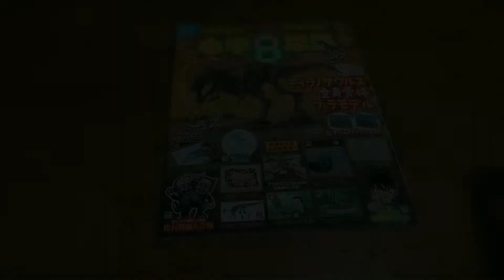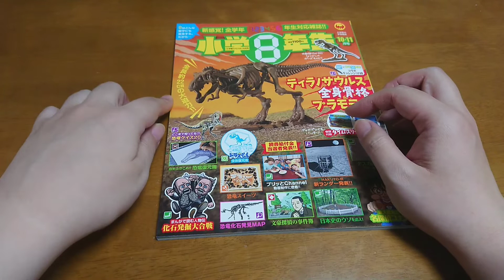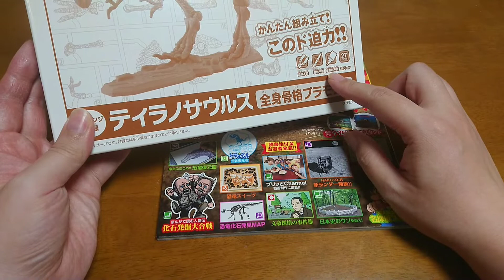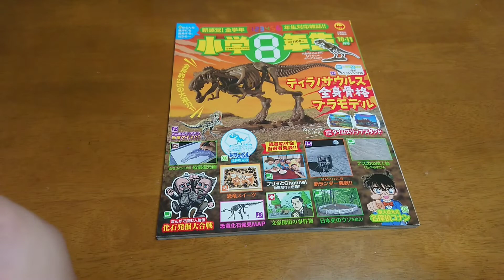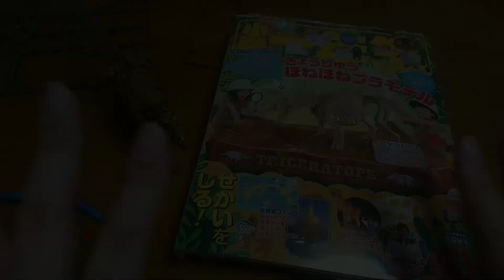【恐竜】ティラノサウルス骨格プラモが凄い！小学８年生付録を組み立てた【うるさい解説】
小学８年生の付録が凄い!!
バンダイさんの作ったティラノサウルス骨格プラモ！
プラモ大好き、そして恐竜大好きの私が
作るしかないよね！ｗ
うるさい御託の数々、御免なさいね～

気になった方はこっちでもチェック！
小学８年生2020年10、11月号

ネットで買える雷音公式グッズ
「マスクドDJ雷音Tシャツ」「雷音グラス」はここでGET!!